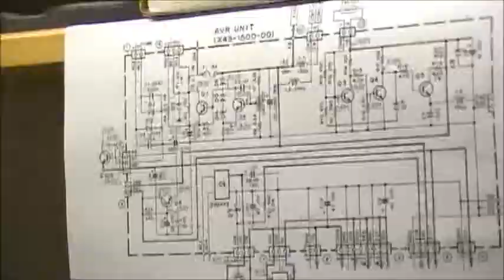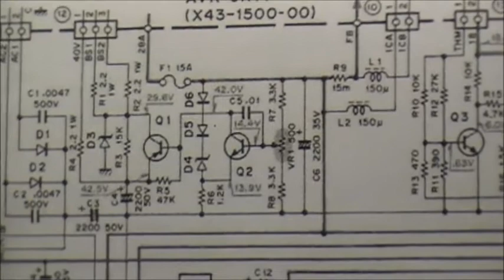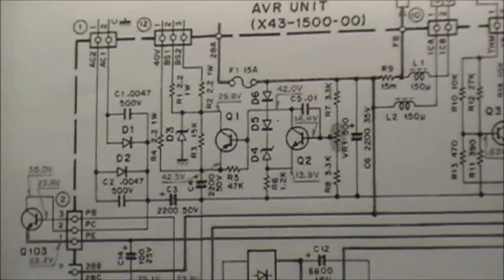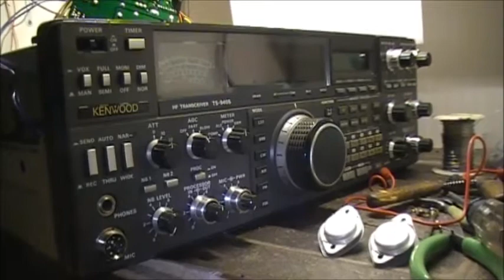KENWOOD TS-940S Repair PART 1